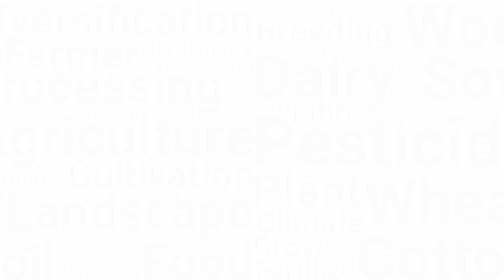ਪੰਜਾਬ ਐਗਰੀਕਲਚਰਲ ਯੂਨੀਵਰਸਿਟੀ ਲੁਧਿਆਣਾ ਕਿਸਾਨ ਮੇਲਾ ਝਲਕੀਆਂ I PAU Kisan Mela Highlights , September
ਪੰਜਾਬ ਐਗਰੀਕਲਚਰਲ ਯੂਨੀਵਰਸਿਟੀ ਲੁਧਿਆਣਾ ਵਿਖੇ ਸਤੰਬਰ 2022 ਵਿਚ ਹੋਏ ਕਿਸਾਨ ਅਤੇ ਪਸ਼ੂ ਮੇਲਾ ਦੀਆਂ ਕੁਝ ਝਲਕੀਆਂ I
ਖੇਤੀ ਅਤੇ ਪਸ਼ੂ ਪਾਲਣ ਬਾਰੇ ਆਪਣੇ ਸਾਰੇ ਸਵਾਲ ਤੁਸੀ ਆਪਣੀ ਖੇਤੀ ਐੱਪ ਵਿੱਚ ਪੁੱਛ ਸਕਦੇ ਹੋ। ਡਾਊਨਲੋਡ ਕਰੋ ਆਪਣੀ ਖੇਤੀ ਐੱਪ ਅਤੇ ਆਪਣਾ ਸਵਾਲ ਲਿਖ ਕੇ ਸਬਮਿਟ ਕਰੋ।

ਅੰਦੋਲਨ ਵਿੱਚ 378 ਦਿਨ ਗੁਜ਼ਾਰ ਕੇ ਆਏ ਕਿਸਾਨ ਦੀ ਕਹਾਣੀ I 378 days at Farmer Protest